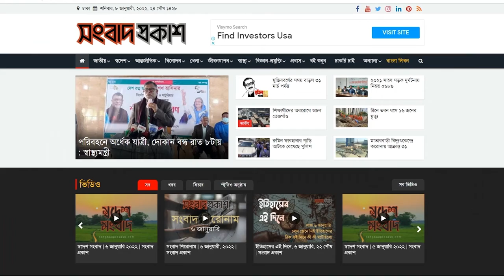যে মন্তব্যের জন্য ক্ষমা চাইলেন গাঙ্গুয়া | Gangua | Interview | Binodon Prokash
যে মন্তব্যের জন্য ক্ষমা চাইলেন গাঙ্গুয়া